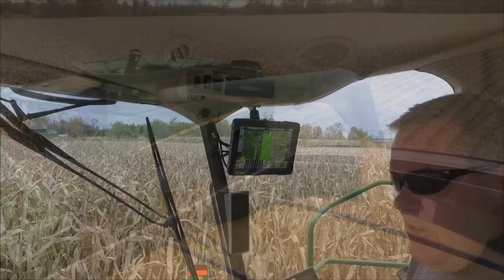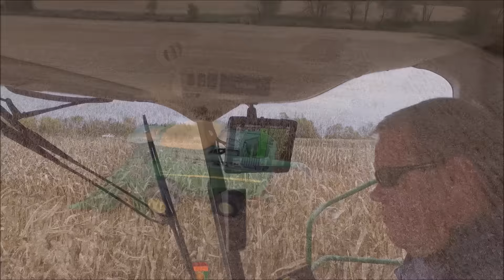Rockey Hill Farms Corn Harvest 2015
Corn Harvest in Crysler Ontario with Trimble FmX  VRS Autopilot and Yield Solution. GPS Ontario Advanced Agriculture Solutions.

"Your Local Guidance Counsellors"